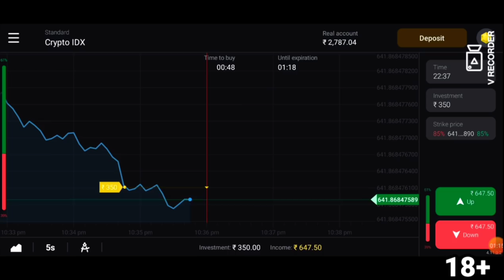Inna Mylu Song | Thairu Molak Kondattam | Reels Roasted | Part 2 | Crazy Dud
and get free INR 65,000

Inna Mylu Song Reels
Thairu Molak Kondattam Reels
Crazy Dud Roasting